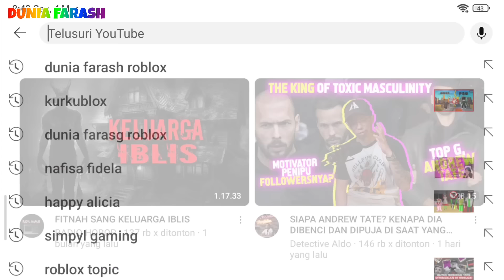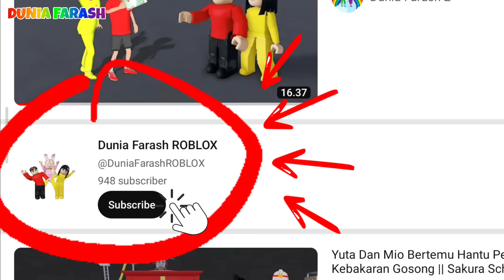Yuta, Mio Dan Baby Celine Mampir Melihat Rumah Keluarga Hantu || Sakura School Simulator